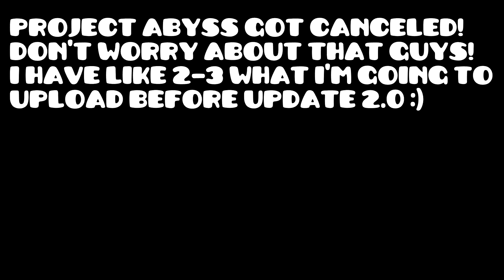Geometry Dash - Ditched Washing Machine - By Jeyzor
This used to be a washing machine. Until it got ditched...